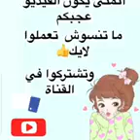أفكار سهلة توفيدوك في مطبخك